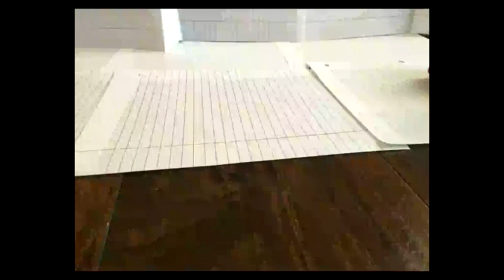pink fish toys in stop motion test 1-2